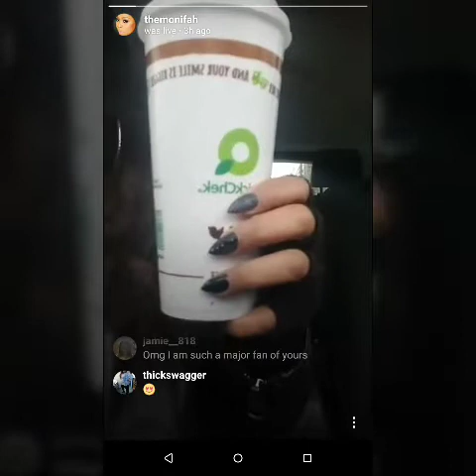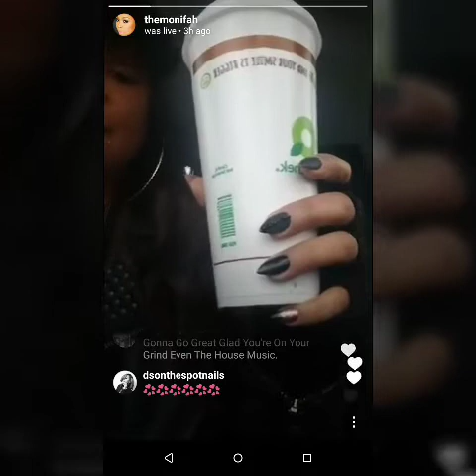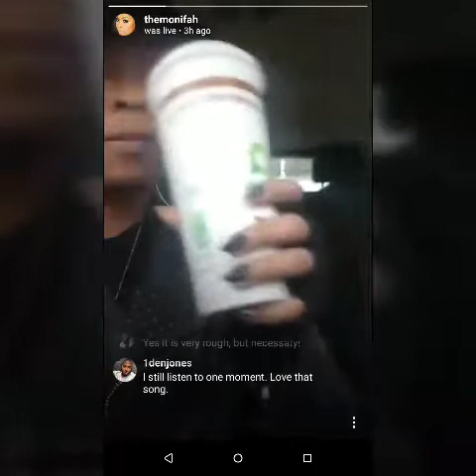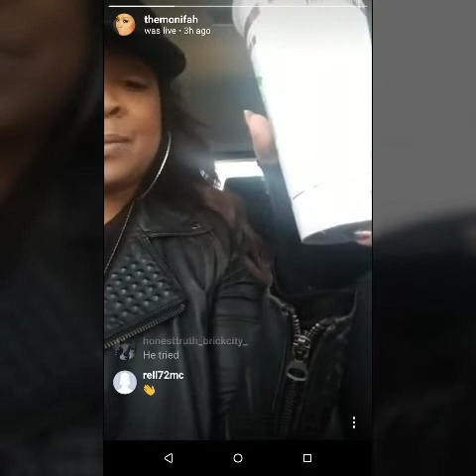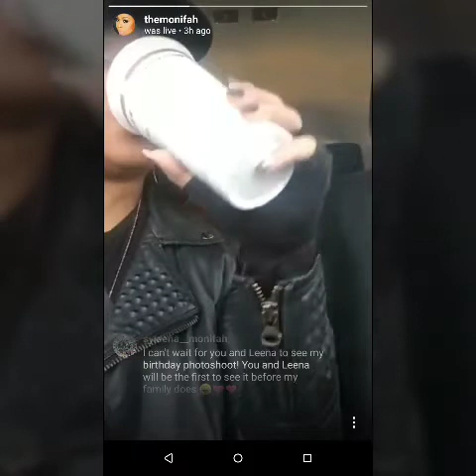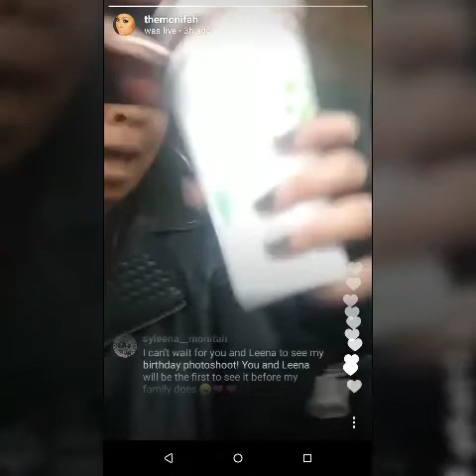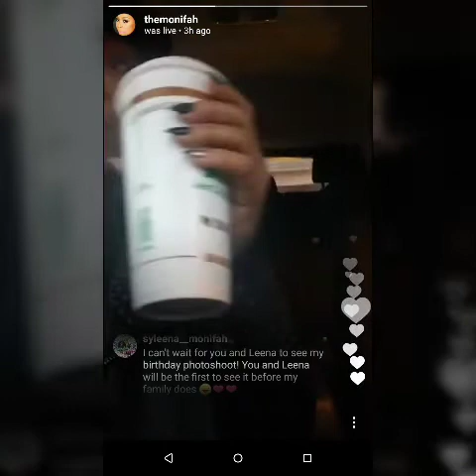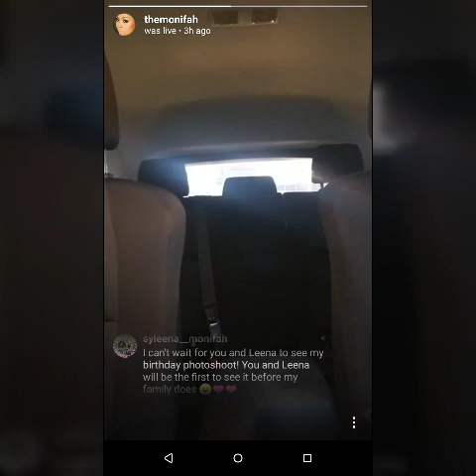Singer Monifah Carter of The R&B Divas